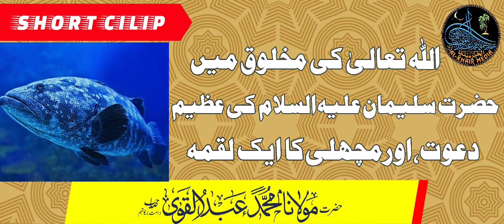H SULEEMAN (A.H) KI DAVAT AUR MACHLI KA EK LUQMA BY H M ABDUL QAVI SAHAB DB